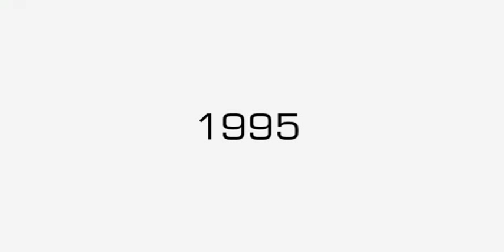Fluke - Synth Bit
Fluke are an English electronic music group formed in the late 1980s by Mike Bryant, Jon Fugler and Mike Tournier with Julian Nugent as the band's manager. The band's conception was influenced by the members interest in the burgeoning acid house music scene and particularly the work of Cabaret Voltaire and Giorgio Moroder.
The band are noted for their diverse range of electronic styles spanning the house, techno, ambient and blues genres; for their reclusivity, rarely giving interviews; and for lengthy timespans between albums. Many listeners know of Fluke only through the inclusion of their music in many blockbuster film soundtracks—most notably The Matrix Reloaded and Sin City—as well as featuring prominently on the soundtracks to Need for Speed: Underground 2 and the Wipeout video game series. The film The Experiment uses their song "YKK".
To date Fluke have produced five original studio albums, two "best of" compilations and two live albums. Throughout their career they have made several changes to their line-up with credited appearances attributed to Neil Davenport playing guitars, Robin Goodridge on drums and Hugh Bryder as a DJ. When Fluke were touring for Risotto they were joined on stage by Rachel Stewart who acted as a personification of the band's official mascot, a character from the Wipeout series named Arial Tetsuo. Stewart continued as lead female vocalist and as a dancer for all of Fluke's live performances between 1997 and 1999.
After Risotto, Mike Tournier left the group to form Syntax with Jan Burton. Mike Bryant and Jon Fugler went on to produce Fluke's latest studio album without Tournier's help and the pair have subsequently engaged in projects under the name 2 Bit Pie, with their debut album 2Pie Island released on September 4, 2006. The musical activities of Mike Tournier remain unknown at present.